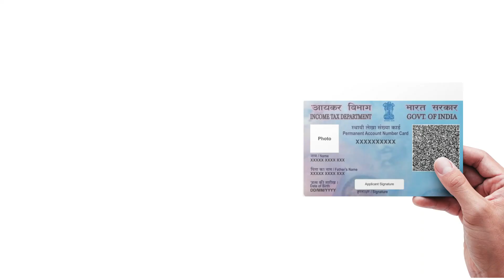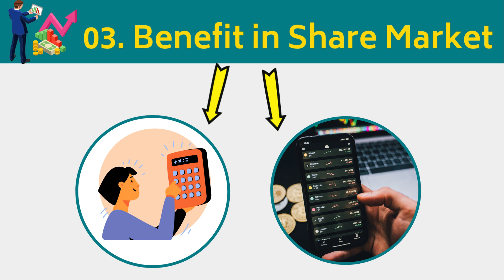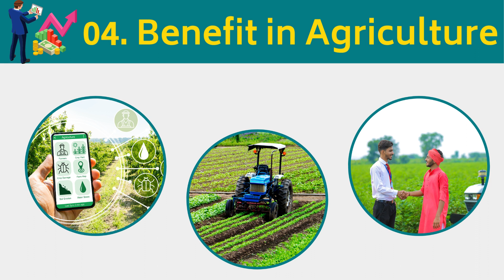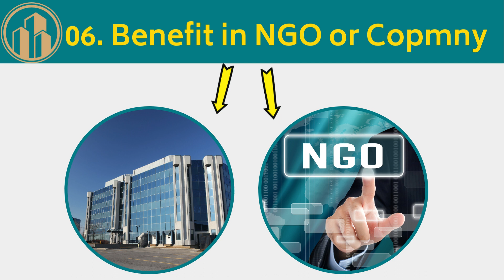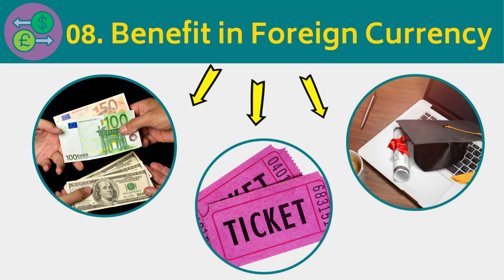Pan Card Labh 2023 | What is The Benefit Of Pan Card | Pan Card Loan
नमस्कार दोस्तों , पैन कार्ड पर सरकार  से कई प्रकार के लाभ मिलते है | अगर आपका पैन कार्ड बना हुआ है तो आप सरकार से लाभ प्राप्त कर सकते हो | इस वीडियो में मैंने डिटैल में जानकारी बताई है , वीडियो पूरा वाच करें और चैनल को सब्सक्राइब जरूर करें | धन्यवाद  |